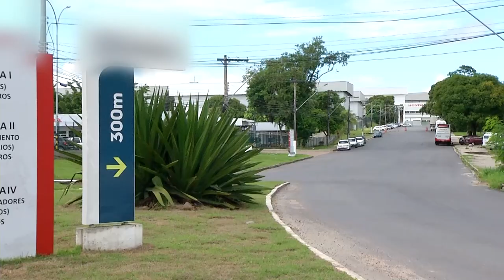VENDA DE DROGAS NO POLO DE MANAUS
Dois suspeitos foram presos em uma operação da polícia militar. Um deles trabalhava em uma fábrica do distrito industrial.

Entorpecentes foram apreendidos no armário do suspeito na empresa